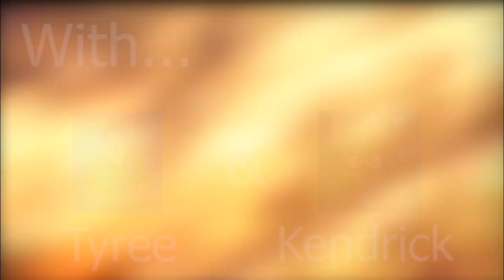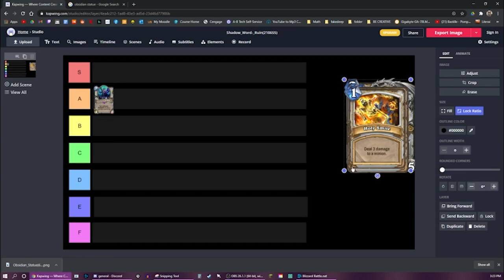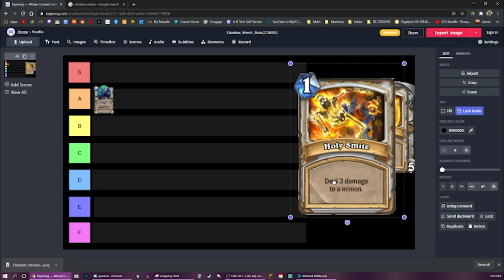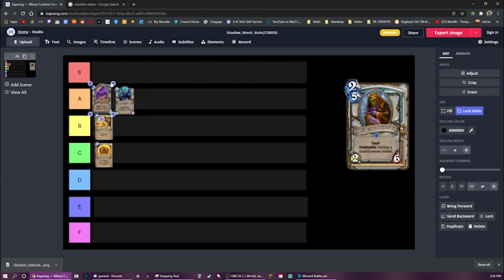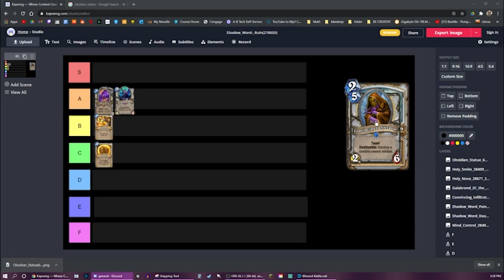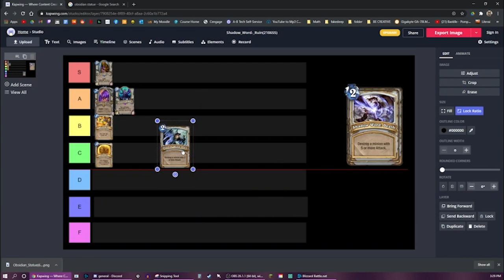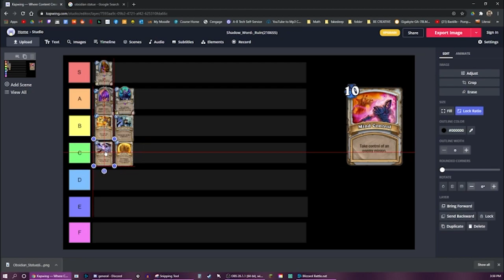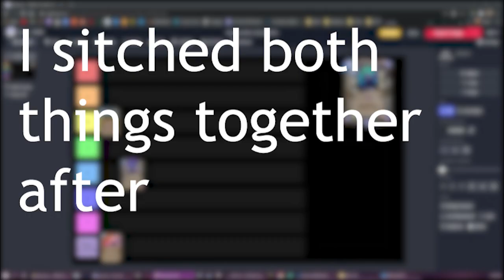Priest removal tier list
mad cuz bad, LOSER